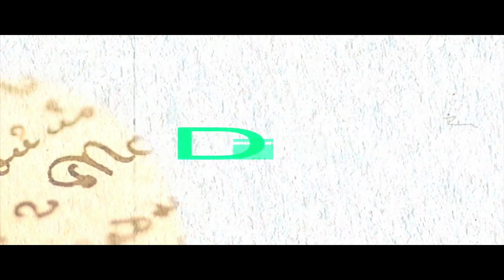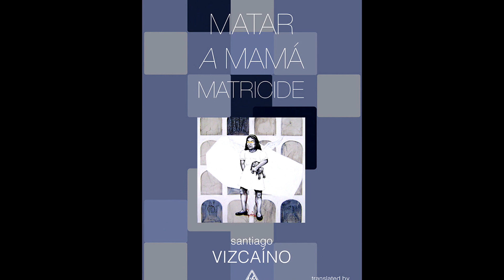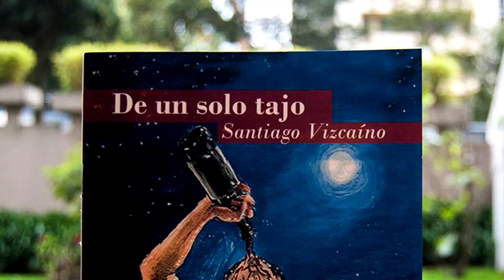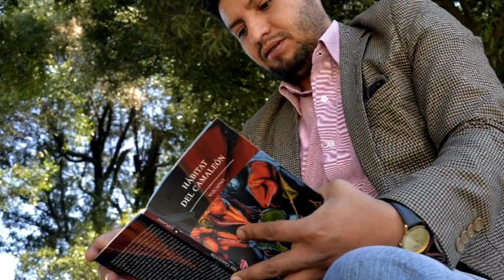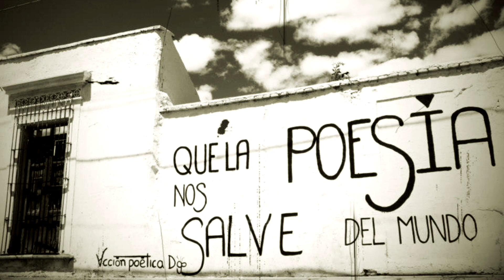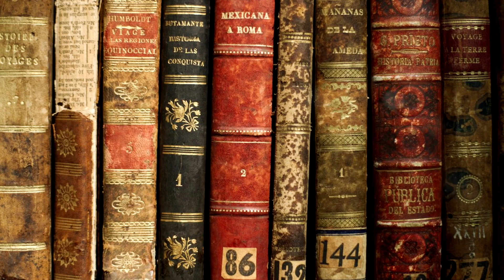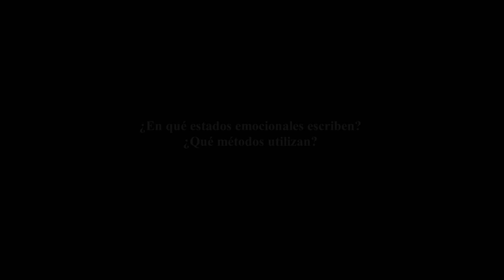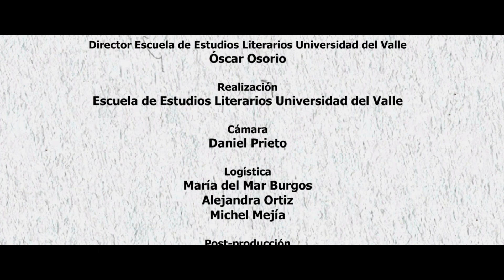Federico Díaz Granados y Santiago Vizcaíno. Cas(z)a de Letras programa (43)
Los poetas Federico Díaz Granados (Colombia) y Santiago Vizcaíno (Ecuador) conversan con la escritora Angélica Hoyos y la estudiante de Licenciatura en Literatura Daniela Prado. Se trata de un diálogo sobre la poesía y temas como el amor, la muerte, la figura del poeta, los lugares comunes y el ejercicio de la escritura. También hablan acerca de sus influencias literarias y de sus costumbres y rituales a la hora de escribir poesía.